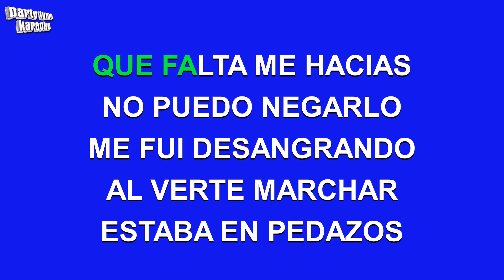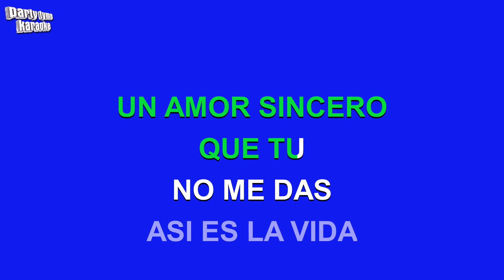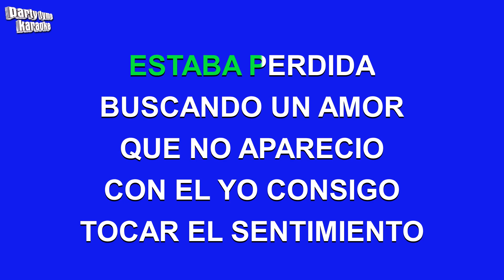Olga Tañon - Asi Es La Vida (Versión Karaoke)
Versión karaoke de 'Asi Es La Vida'
hecho popular por Olga Tañon,